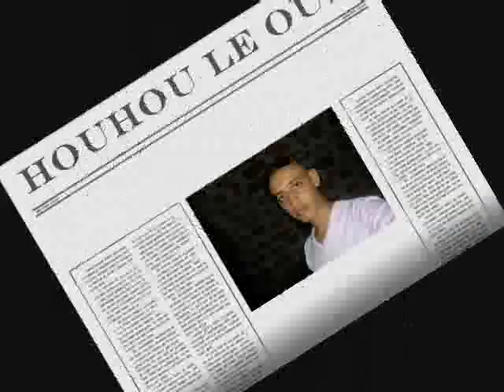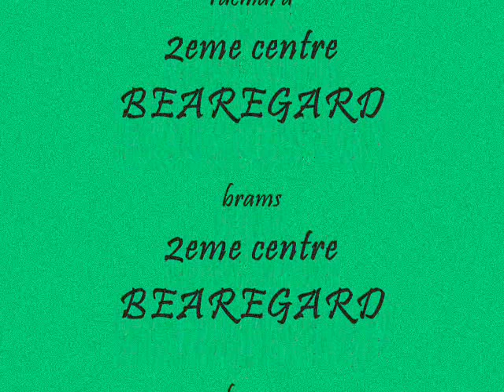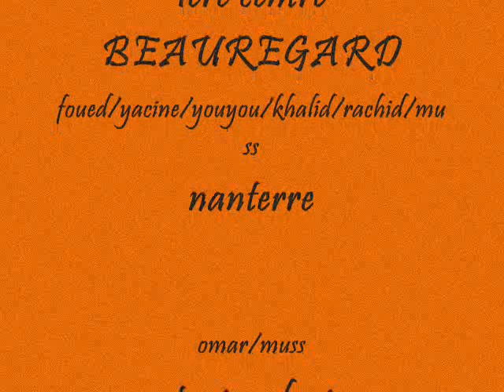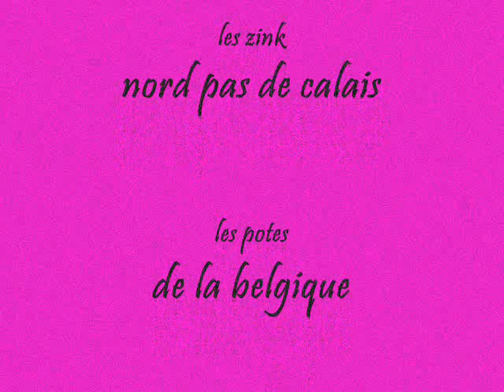beauregard 783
la puissance du 2eme centre